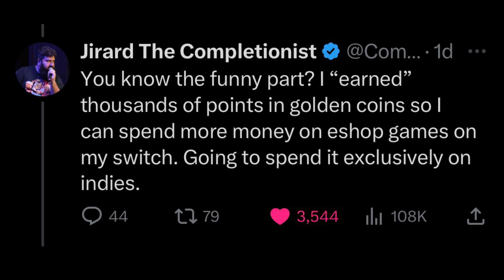The Completionist Wii U / 3DS eShop video is odd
Wii U and 3DS preservation is a hot topic with the Wii U and 3DS eShop closing. The Completionist bought every Wii U and 3DS game on the eshop and donated the systems to the Video Game History Foundation. Is this video game preservation?